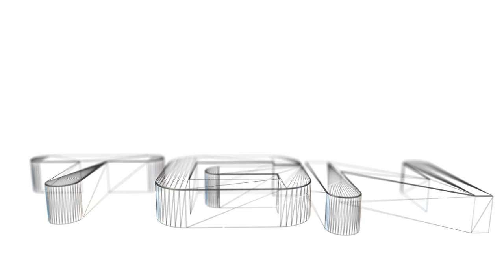RC flight Video Lear Jet 45 twin Ducted Fan Electro Turbine Model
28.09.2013 second time fly my RC Lear Jet 45 twin EDF Electro Model
Enjoy the twin EDF Sound your RCHeliJet flown with 11.1 volt 3300mah
Nice flight image..!!
Thanks Cam-Girl Claudia :)